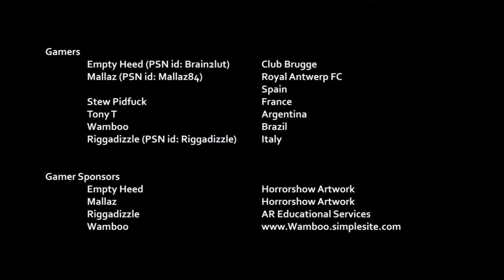Goal of the Group Nominations. Mallaz EGG 18 Phase One: Group B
MallaZ EGG 18
Goal of the Group
Phase One: Group B

Nominations

Goal A – Paul POGBA (FRANCE v Argentina)
Goal B – WILLIAN (Italy v BRAZIL)
Goal C – NEYMAR (Italy v BRAZIL)
Goal D – Andrea BELOTTI (Argentina v ITALY)
Goal E – Ciro IMMOBILE (Argentina v ITALY)
Goal F – Gonzalo HIGUAÍN (ARGENTINA v Spain)

To vote for Goal of the Group leave a comment on the video or vote via Twitter using
Voting closes at noon on Monday 1st October 2018.

Goal of the Group Phase One: Group A Winner
Stallone Limbombe
Royal Antwerp FC (Mallaz) v Club Brugge (Empty Heed)

Gamers
Empty Heed (PSN id: Brain2lut)        Club Brugge
Mallaz (PSN id: Mallaz84)                 Royal Antwerp FC
                                   Spain
Stew Pidfuck                          France
Tony T                            Argentina
Wamboo                          Brazil
Riggadizzle (PSN id: Riggadizzle)       Italy

Empty Heed                          Horrorshow Artwork
Mallaz                           Horrorshow Artwork
Riggadizzle                          AR Educational Services